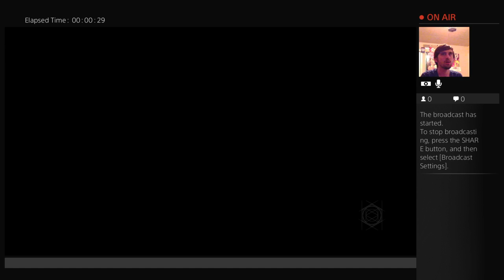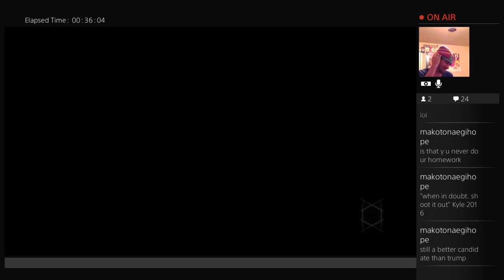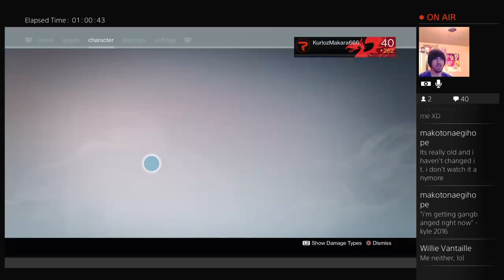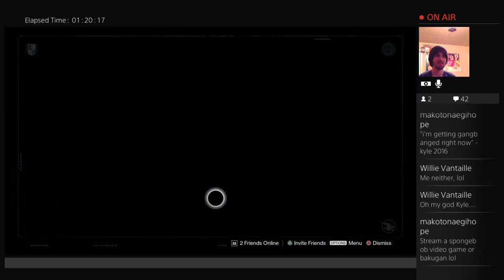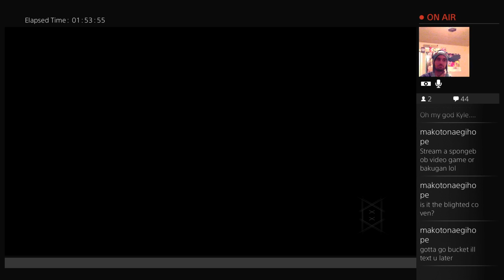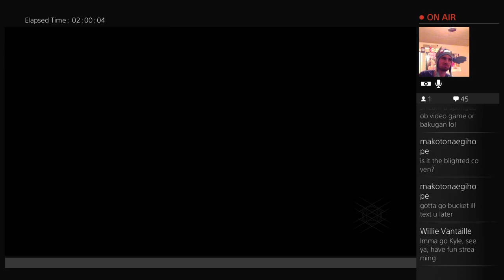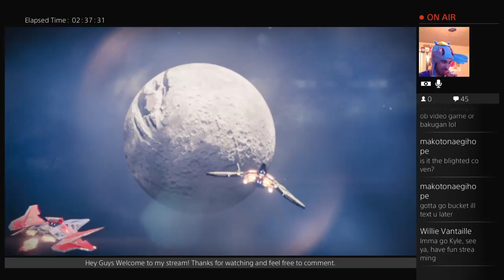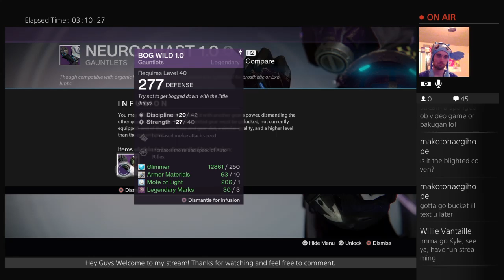Playtime With Kyle! Feat. Montai Vaugn & Michael Stanley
Todays video in destiny will be with a great freind of mine username Mdv_32 and his freind username Nate1shorty.